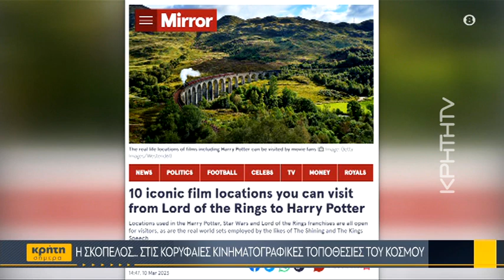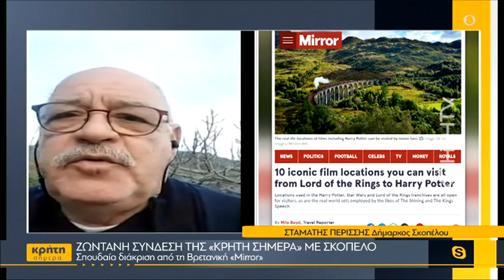Ζωντανή σύνδεση της «Κρήτη Σήμερα» με Σκόπελο